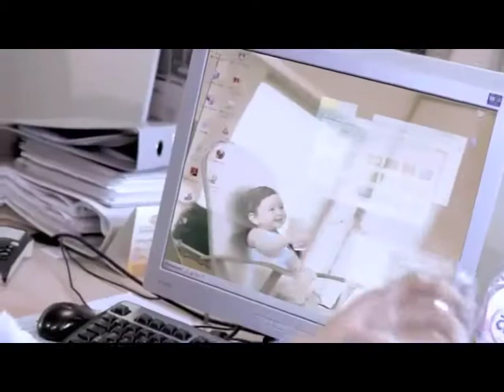ULYSSON SPOT SAFIA 2011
Réalisateur :THIERRY VERGNES
chef op :KARIM AYARI
Agence : GREY-TUNIS
Production :ULYSSON 2011